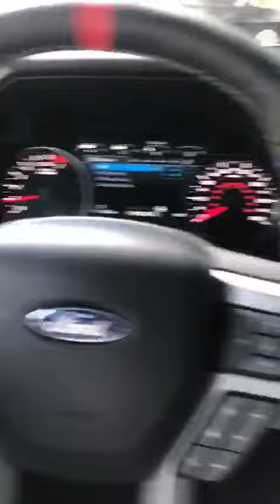F150 raptor mostro da Ford 😃😃😃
Apresentação da f150 raptor